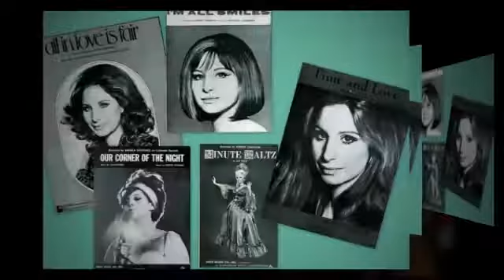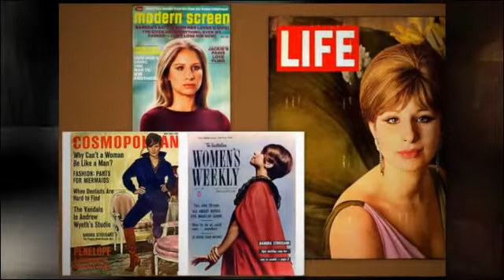BARBRA STREISAND one more night